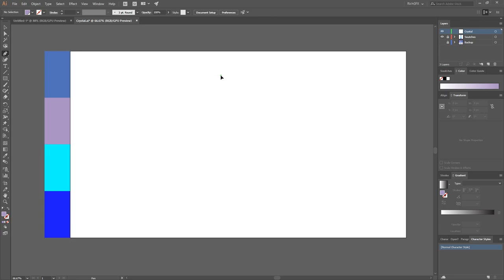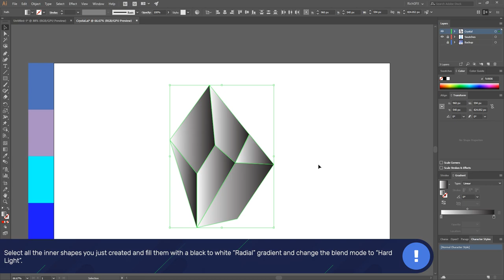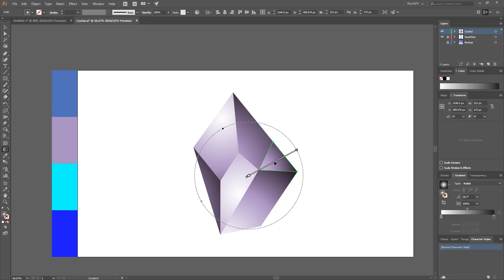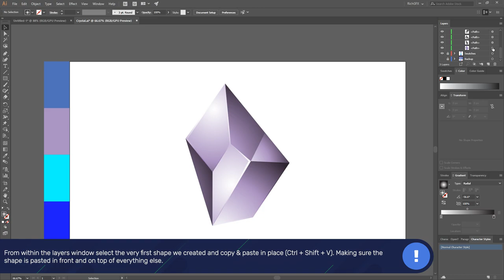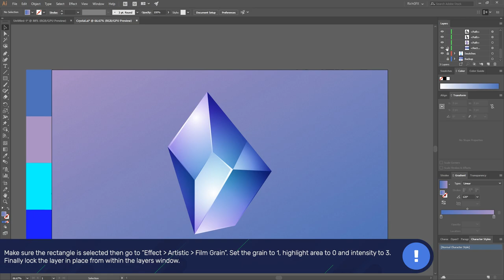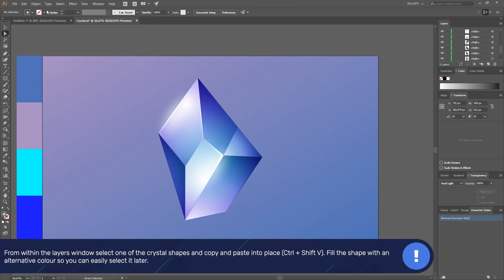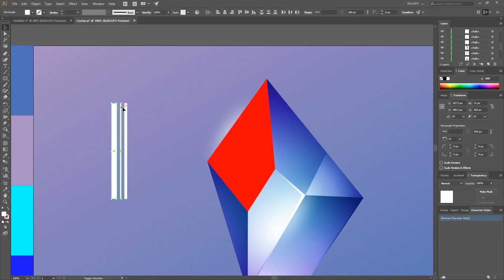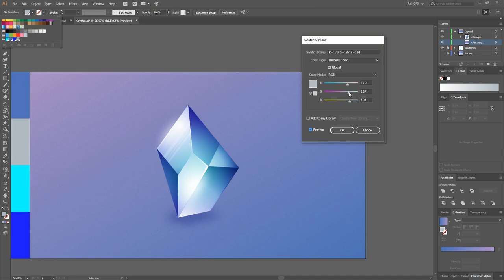Stunning Abstract 3D Crystals in Adobe Illustrator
Get ready to create some seriously stunning abstract 3D crystals with this amazing Adobe Illustrator tutorial! In this step-by-step guide, we'll be diving into the world of 3D design and unleashing our creativity to create some truly mind-blowing crystal designs. From creating basic crystal shapes to adding textures, lighting effects, and more, I'll be sharing all my expert tips and tricks to help you create stunning 3D crystals that will make your designs shine like never before. Whether you're a beginner or a pro, this tutorial is perfect for anyone looking to take their design skills to the next level. So grab your mouse, get comfy, and join me now as we explore the world of stunning abstract 3D crystals in Adobe Illustrator. Trust me, you won't want to miss this!